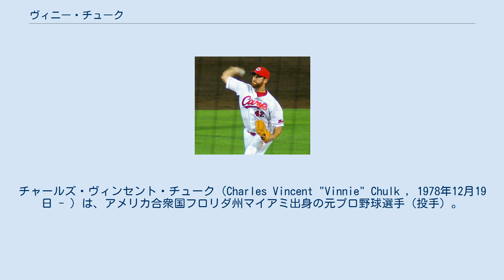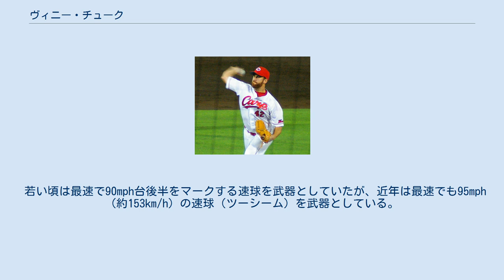ヴィニー・チューク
チャールズ・ヴィンセント・チューク（Charles Vincent "Vinnie" Chulk , 1978年12月19日 - ）は、アメリカ合衆国フロリダ州マイアミ出身の元プロ野球選手（投手）。
 2000年のMLBドラフト12巡目でトロント・ブルージェイズに指名され契約。
 2003年9月8日にメジャーデビュー。
2004年から中継ぎとしてメジャーに定着し、2005年には初めてメジャーでフルシーズンを過ごし、62試合に登板。
引き継いだランナー37人のうちわずか4人しか生還を許さず、抜群の勝負強さを誇った。
 2006年7月21日にシェイ・ヒレンブランドと共にサンフランシスコ・ジャイアンツに移籍。
三振を取りにいくピッチングにしようとしたためにコントロールが乱れ、前半戦に5つしか出さなかった四球を後半戦だけで前半戦の三倍の15も出してしまう。
 2010年はピッツバーグ・パイレーツのマイナーに所属し、7月27日に広島東洋カープに入団。
8月1日の対読売ジャイアンツ戦（マツダスタジアム）で日本初登板するも、調整不足もあり3分の2回を投げて被安打5、4失点と苦いデビューとなった。
その後も目立った働きは出来ず、シーズン終了後に退団。
その後、オークランド・アスレチックスとマイナー契約した。
 2012年にミルウォーキー・ブルワーズで3年ぶりのメジャー復帰。
 若い頃は最速で90mph台後半をマークする速球を武器としていたが、近年は最速でも95mph（約153km/h）の速球（ツーシーム）を武器としている。
決め球は投球割合の2割近くを占めるスライダー。
他にもカーブ、チェンジアップ、カットボールも投げる。